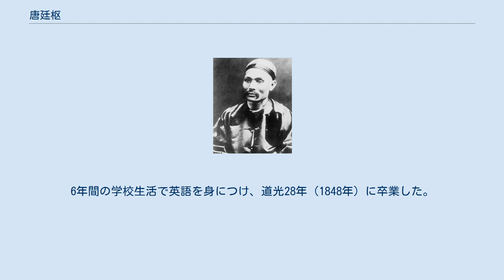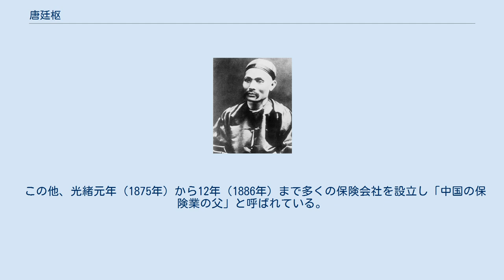唐廷枢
唐廷枢 唐 廷枢（とう ていすう、Tang Tingshu、1832年5月19日 - 1892年10月7日）は、清末の官僚。
初名は傑、字は建時、号は景星または鏡心。
洋務運動の推進者の1人。
広東省香山県唐家村（現在の珠海市香洲区唐家湾鎮）出身。
 道光22年（1842年）、香港のモリソン記念学校に入学。
同窓に容閎・黄勝・黄寛がいる。
6年間の学校生活で英語を身につけ、道光28年（1848年）に卒業した。
咸豊元年（1851年）より香港政庁で通訳として勤務、そこで中国海関総税務司のホレーショ・ネルソン・レイと知り合い、咸豊8年（1858年）にレイの紹介で上海に赴き、上海の税関の通訳兼事務長となった。
 咸豊11年（1861年）に税関の職を辞して綿花業の「修華号」を創設した。
これは清国内の綿花をジャーディン・マセソン商会に卸すのを主要な業務としていた。
同治2年（1863年）にジャーディン・マセソンに入社し、金銭の管理、物資の購入、海運の開設、市場の拡大についての責任者となり、同社の天津事務所で買弁として活動した。
なお、商会入社の1年前の同治元年（1862年）には英語辞典・英語教科書である『英語集全』を出版している。
 同治12年（1873年）に10年間務めたジャーディン・マセソン商会も辞職し、李鴻章の招きで中国最初の近代的海運企業・輪船招商局の総裁となった。
就任後、招商局の資本を20万両から100万両に拡大させ、招商局は清で最大の海運企業となった。
 光緒2年（1876年）、李鴻章の依頼で直隷省の開平炭鉱の開山の準備にあたり、同年に開平炭鉱は「官督商弁」（官が監督し民間が経営する）の形で正式に成立した。
これは当時としては最新鋭の設備を有した、中国で初の株式会社であった。
開平炭鉱で生産された石炭を輸送するため、光緒7年（1881年）より鉄道の建設を始めたが、保守派の反対を受け西太后により投獄されるも間もなく釈放された。
光緒11年（1885年）より輪船招商局を離れ、開平炭鉱の経営に専念した。
 この他、光緒元年（1875年）から12年（1886年）まで多くの保険会社を設立し「中国の保険業の父」と呼ばれている。